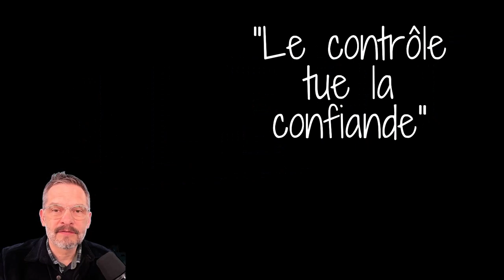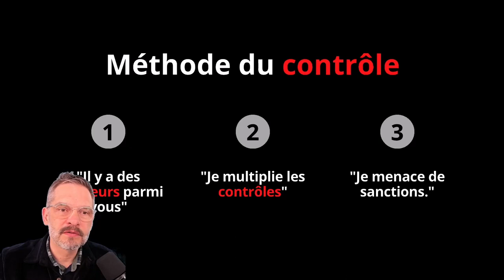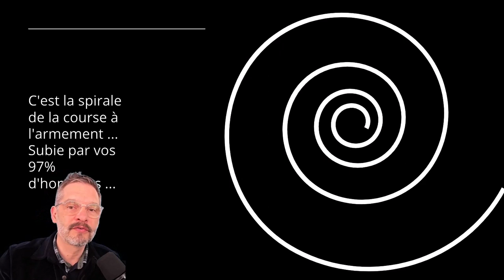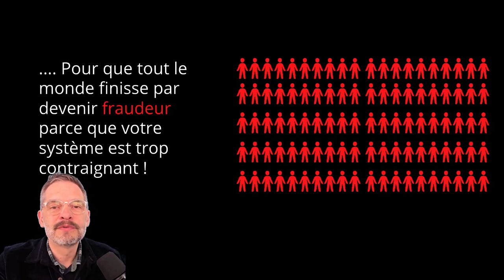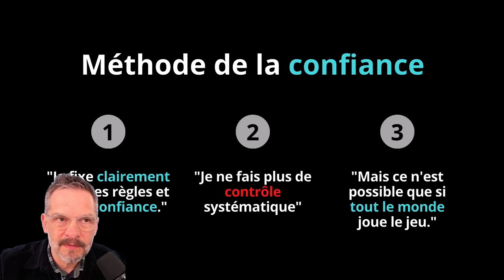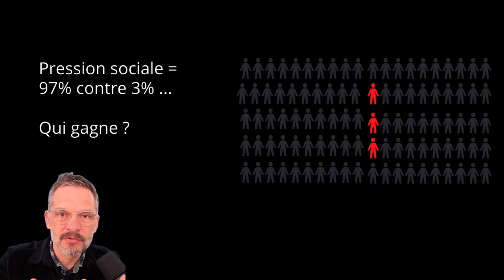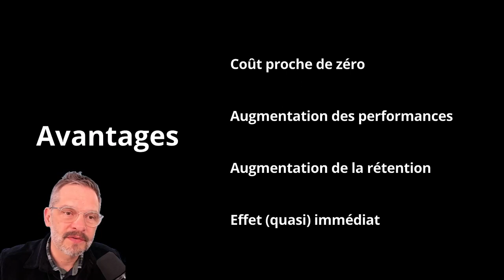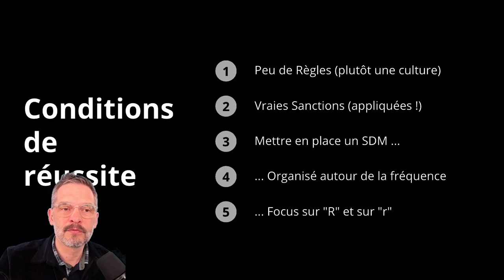La CONFIANCE exclut le CONTRÔLE - Modèle Mental Manager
Pour recevoir mes conseils en management au quotidien, inscrit toi à mes mails privés

Dans cette vidéo sur le Modèle Mental que doit adopter un manager, je t'explique pourquoi la confiance exclut le contrôle. C'est un des piliers de mon système de management.